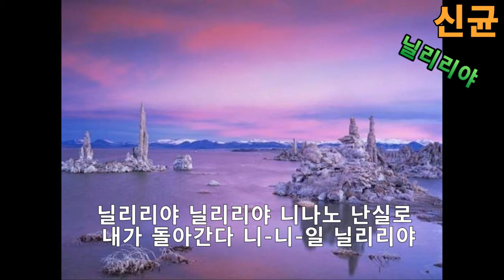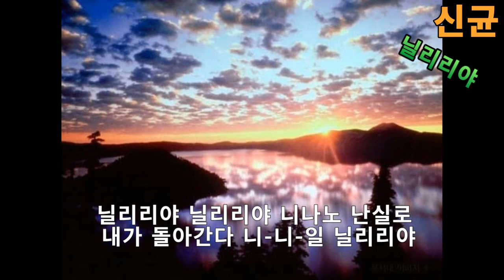가수 신균 닐리리야 가사자막 k-pop